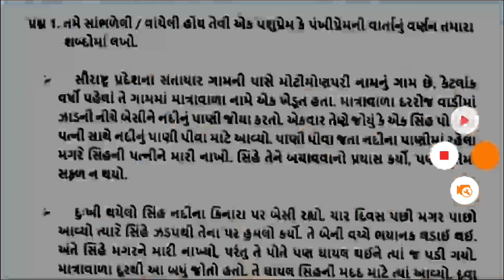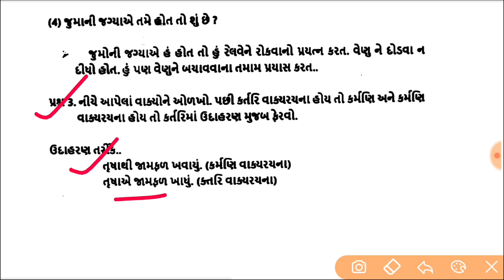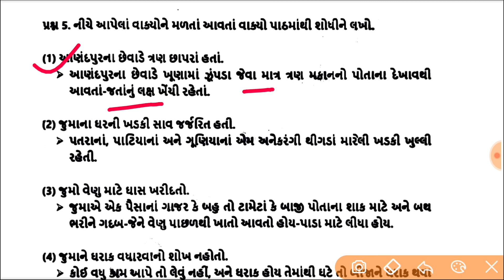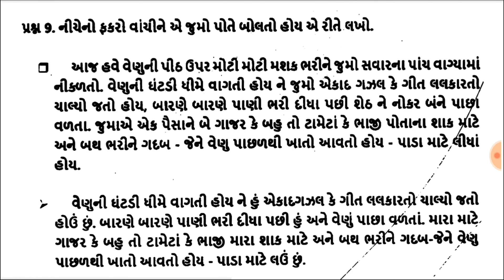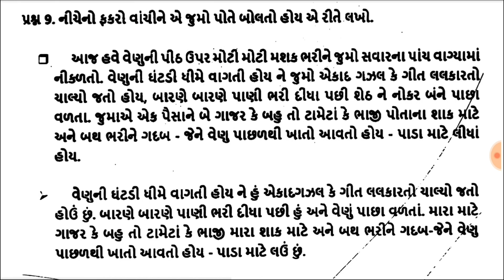std 8 gujrati ch 3 swadhyayanpothi solution,std 8 gujarati ch 3 jumo bhisti,Dhoran 8 gujarati path 3